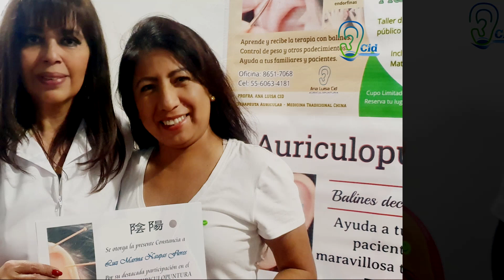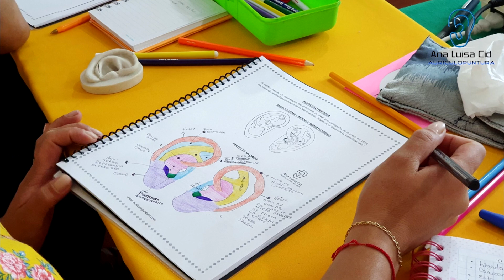Cursos de Auriculopuntura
Ayuda a tus familiares y amigos con esta técnica milenaria -Control de Peso - Padecimientos crónicos y agudos -Curso registrado ante la Secretaría del Trabajo y Previsión Social. Entregamos constancia DC-3 - Profra. Ana Luisa Cid, diplomada en Acupuntura por: Instituto Alcocer, Colegio Superior de Medicina Alternativa y Centro de Estudios de Medicina Tradicional. Agente Capacitador Externo Secretaría del Trabajo y Previsión Social. Doctorado Honoris Causa . Investigadora de History Channel - IMPARTIMOS ESTE CURSO CADA MES. PREGUNTA LAS FECHAS - UNA SOLA CLASE INTENSIVA. TEORÍA Y PRÁCTICA - CDMX
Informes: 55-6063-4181